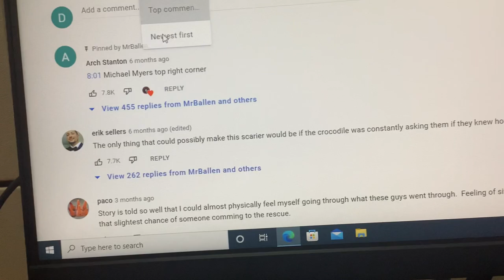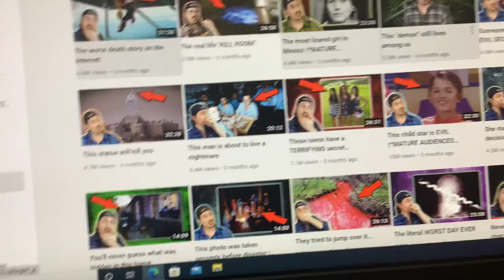has a bad video. Could it be the latest one?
I searched some of his other recent videos and wanted to know if it was the last bad video he made.